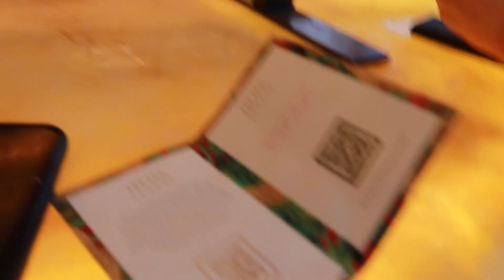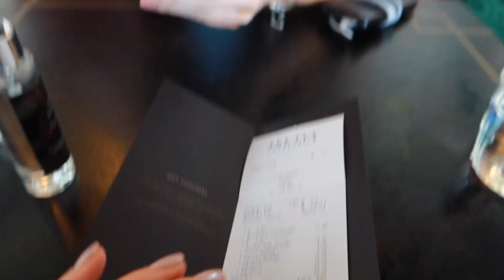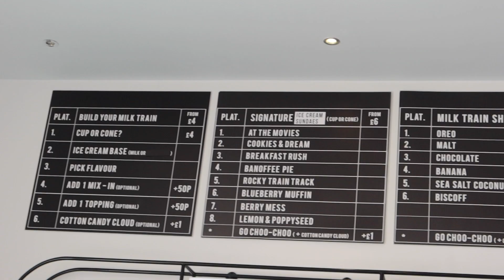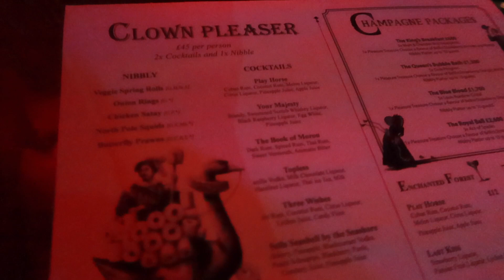LONDON VLOG | THE IVY ASIA, MILK TRAIN CAFE, TSQ PLAYHOUSE | *Trying TikTok Instagrammable places*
Another London vlog today and we visited TikTok Instagrammable places. We went to The Ivy Asia, Milk Train Cafe for cotton candy ice cream and TSQ Playhouse for the most amazing cocktails!